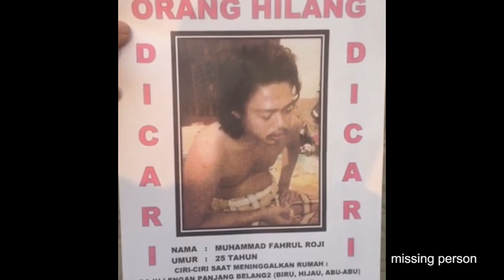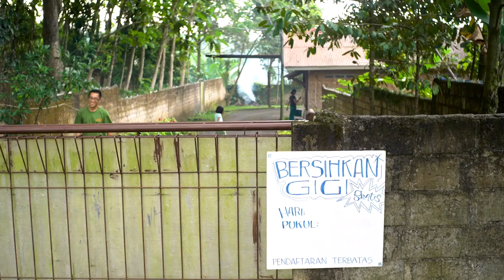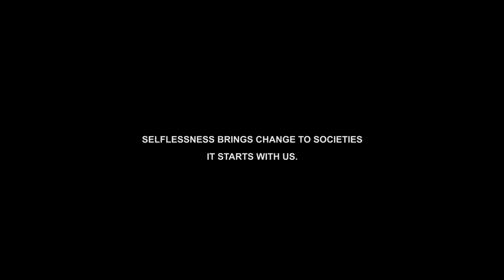In search of true happiness | Choosing happiness over success | Make life happier | HD Documentary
The biggest challenge you face, is that: no matter how busy and how successful you are, you always feel as if something is missing to live the life you love.
True and lasting happiness isn’t the result of accumulating more. Happy people are aware that happiness comes from what’s generated inside and not from their outside environment.

Our world is like a huge marketplace and temptation is everywhere. Stuff costs money, but It can also cost us emotional currency, because we may start to see what we own as being more valuable than the people in our lives. This is the point when people become vulnerable and can become unhappy.

It’s time to slow down those constant desires to buy things and start investing in yourself and your relationships. We chase after the material by investing long hours in work, juggling complicated schedules and lengthy to-do lists. We get caught up in making a living, instead of making a life.

We try to satisfy ourselves with sensory pleasures hoping that they will bring us closer to a state of peace. However, true and lasting happiness comes from removing things we don’t need, not hoarding them.

Happiness comes to us when we detox ourselves from fear, doubt, negativity and expectations. Beyond that lies a state of mind defined by purity, where joy exists in its purest form.

This documentary is based on the story of a man narrated by himself.

■ And Also Share The Video With Your Friends.

Credits:
A documentary short film by Erwin Darmali